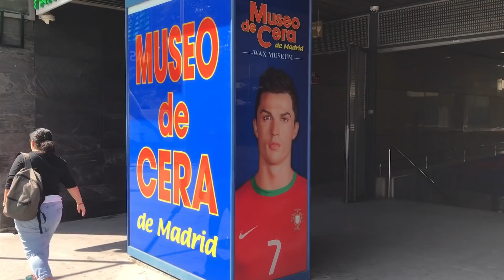TERTÚLIA CULÉ CON ALEX FRIGENTI DESDE MADRID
Vivimos el día a día, desdramatizando, echándole humor y pasión. Tertulia con Alex Frigenti, responsable de la cuenta de Twitter "El Chirincirco".